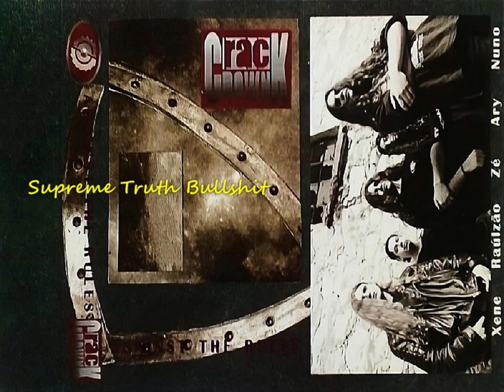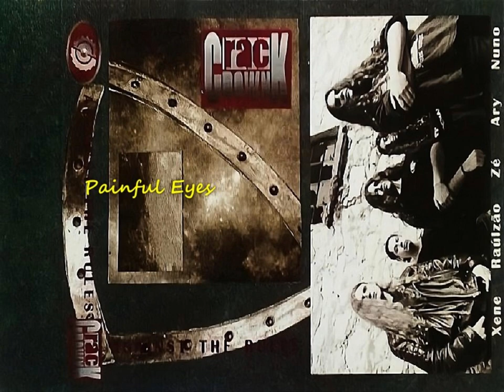Crackdown – Blame (1997) - Against The Rules (1996) *Rare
Maia, Porto, Portugal

Blame (1997)
1. Blame
2. Face Me (5:32)
3. Stay Away (9:23)

Against The Rules (1996)
4. Supreme Truth Bullshit (14:51)
5. Painfull Eyes (19:28)
6. Hidden Propaganda (23:15)

Xne : Bass
Raulzão Cruz : Drums
Zé : Guitars
Ary : Guitars
Nuno : Vocals